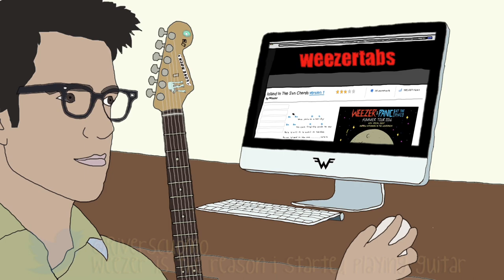Rivers Cuomo - King of the Tweets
Watch as Rivers tweets come to life, narrated by the man himself. Follow him

Stream The White Album on